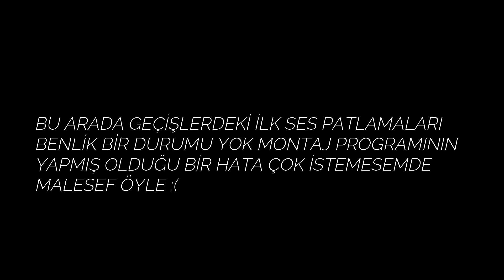GTA SAN ANDREAS'DAN SİLİNEN ŞEYLER ! - (KEŞKE İÇERİR !)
Herkese selam bugün uzun aradan sonra tekrardan karşınızdayım.Bugün arkadaşlar GTA SAN ANDREAS'dan kaldırılan şeyleri açıkladım ve kısa montaj yaptım hepinize iyi seyirler !

GTA SANANDREAS'DAKİ ÇETELER DİĞER ŞEHİRLERDE !

Ben Buğrahan Çiçek. YouTube kanalımda sizler için eğlenceli, komik, güzel, trend ve popüler videolar paylaşıyorum. Genellikle gta san andreas gizemleri ve  GTA Türkçe videoları paylaşıyorum.Ama yeni bilgisayarımı alınca tabiki de başka oyunlara dalacağım .

Eğer olurda bu videolarımı başka yerlerde görüyorsanız lütfen bana bildiriniz telifle sonuçlanacaktır ! Turkey